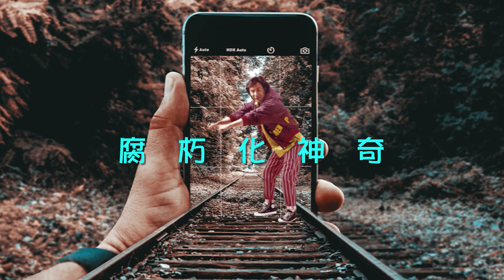許冠傑【腐朽化神奇 1979】(歌詞MV)(1080p)(作曲：許冠傑)(填詞：許冠傑/黎彼得)(Sam Hui)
演唱：許冠傑(Sam Hui)
作曲：許冠傑
填詞：許冠傑/黎彼得

點解冇心機  成日自己谷氣
郁下就要死  話冇存在趣味
猛鬧唔合理  成日困响屋企
充滿自卑心理  冇曬癮鬼咁悲
駛乜冇心機  其實做咗鄉里
不要自欺  就有存在趣味
切勿忘記  前路每多生機
祗要立心爭氣  你會向高處飛

人生難免多傷悲  何必呼天搶地
人生猶如做緊戲  NG咗TAKE TWO嚟過
就腐朽化神奇